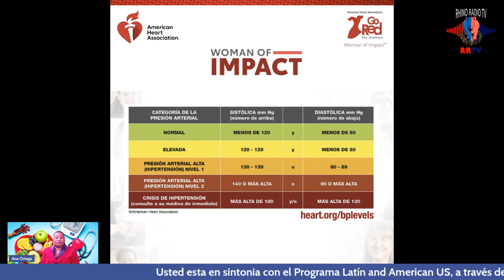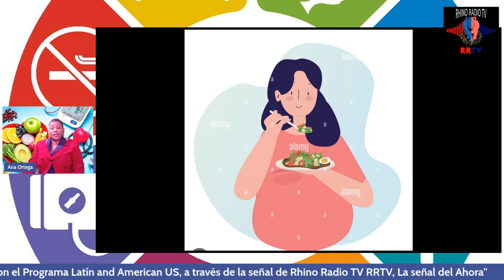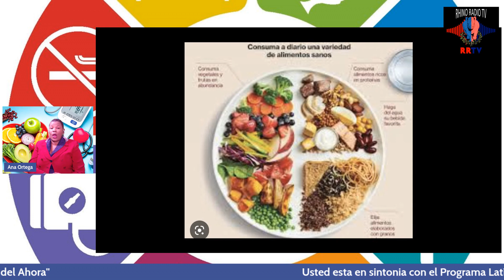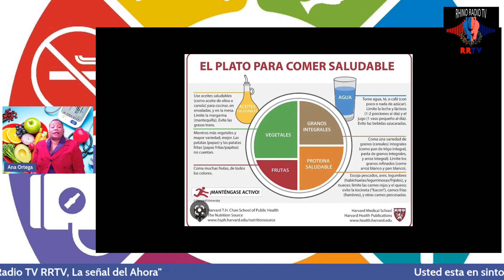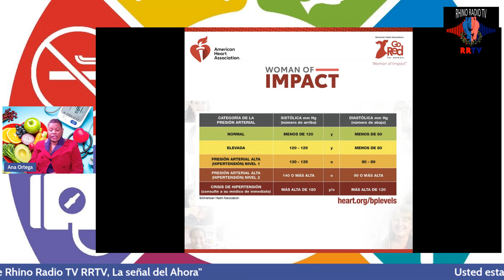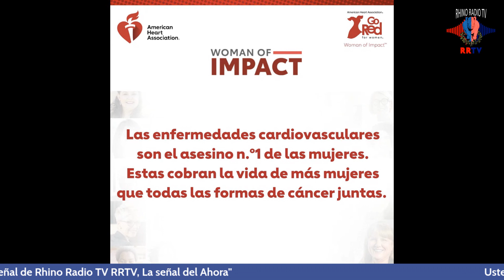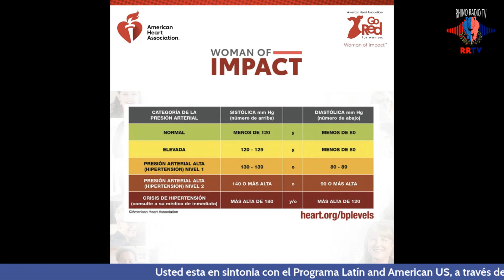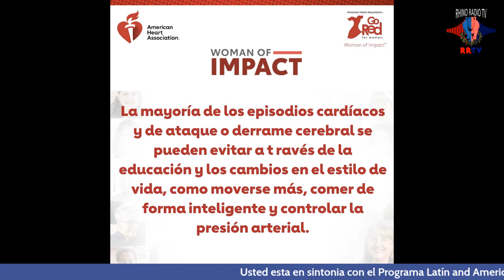Latin And American Us.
Patron de Alimentacion Saludable